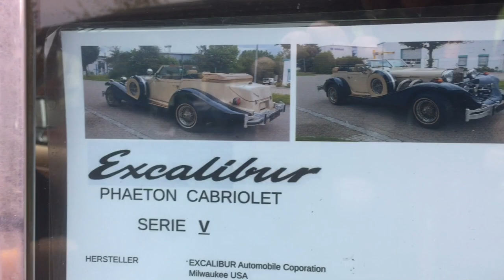Kellingh 21 L Kp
English at the end.
Die Firma Laackmann in Kellinghusen ruft und alle Oldtimer aus dem gesamten norddeutschen Raum kamen. Aber schaut bitte selbst.

The Laackmann company in Kellinghusen is calling and all classic cars came from all over northern Germany. But please see for yourself.

motorrad-ersatzteile24.de